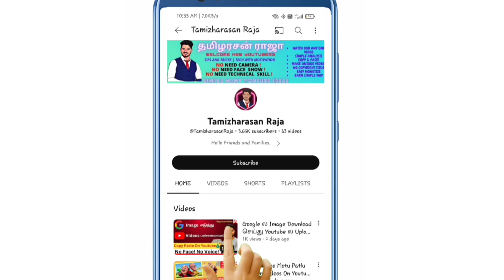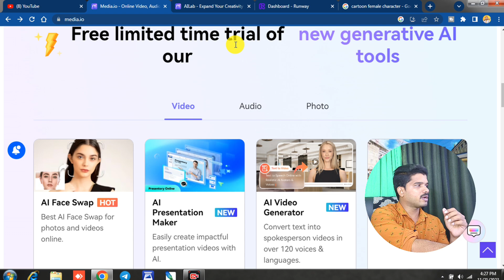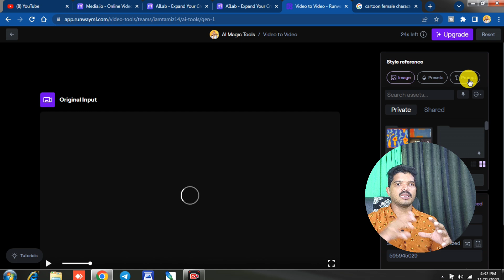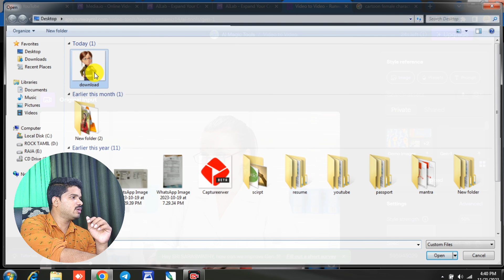Convert Any Video into Cartoon Animation Video Using Ai Tamil | How To Ai Change Video To Cartoon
Hello Friends !

In this videos we are going to see about how to covert any your normal video to cartoon videos like animation based videos for kids entertainment videos  or any other project people who need this. We clearly Explained 2 methods just watch and use it.

CHAPTER :

00:00 Introduction
00:39 Media io
01:49 runwayml com
04:00 Conclusion

BRIEF EXPLANATION ON:

how to convert normal video to cartoon video
anime video editing tamil
video to cartoon videos converter in tamil
video to animation converter tamil
how to make cartoon videos in tamil
how to create cartoon animation videos in tamil
how to create kids cartoon videos tamil
ai video generator tamil
ai animation video generator tamil

By
 ( Tamizharasan Raja )